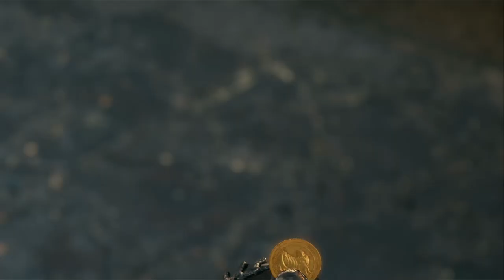Der Schmerz der Geizigen l #37 | Final Fantasy 7 Remake FF7 [deutsch]